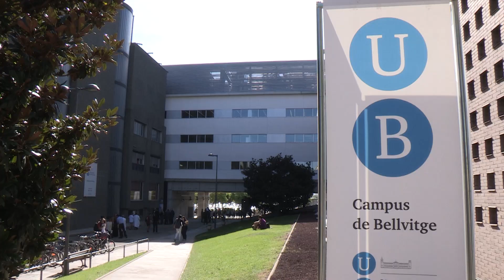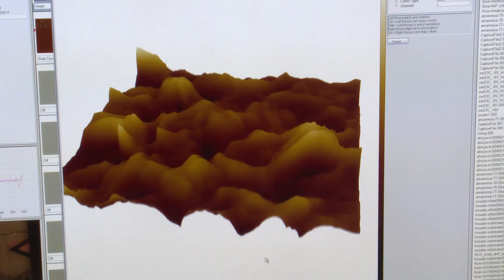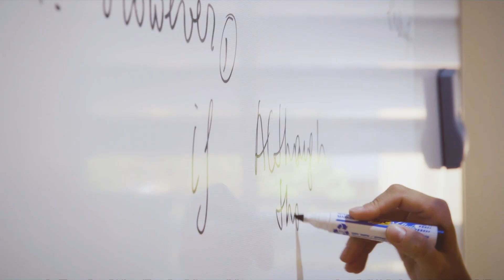¿Por qué la UB?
Diferentes motivos para elegir la Universidad de Barcelona